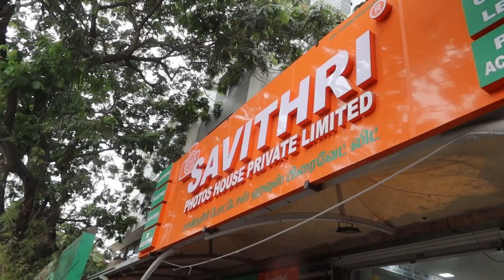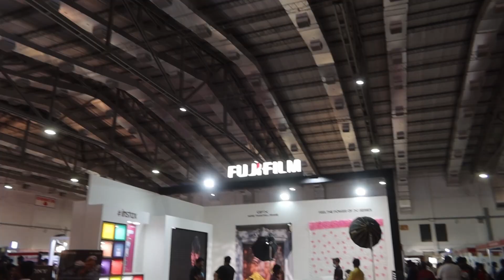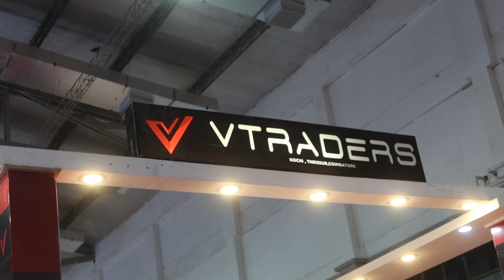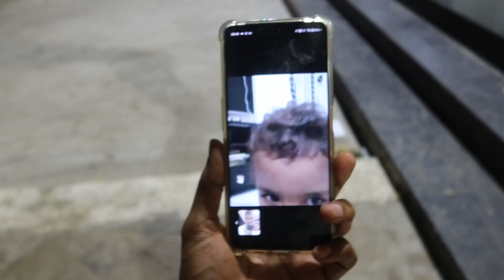Attending Live Concert in Kovai Codissia with Family!!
Our Business:-
WhatsApp Menmai at 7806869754 (Text/Voice Message Only)

Car Cleaning Kit:-
Microfiber Cloth
Waterless Car Wash Kit
Car Shampoo Extreme Wash 5 Ltr